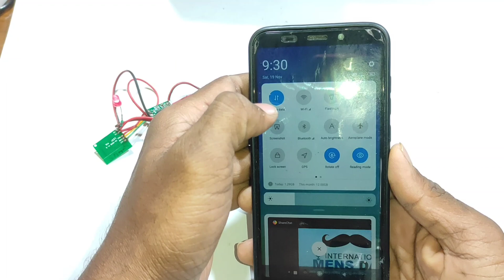How To Make Bluetooth Speaker At Home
SMD TECH
smd tech
Blue tooth speaker

5v bluetooth amplifier board
5v bluetooth  board
mobile charger female socket
mobile charger
Speaker 5w
1k Resister
LED